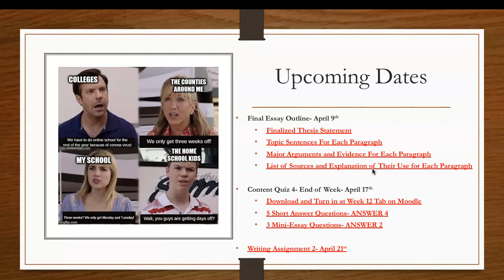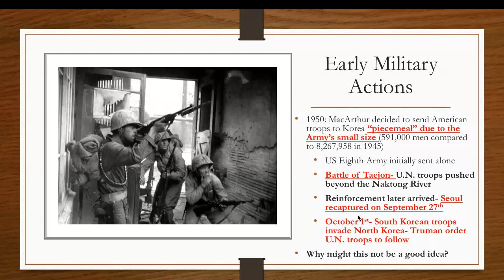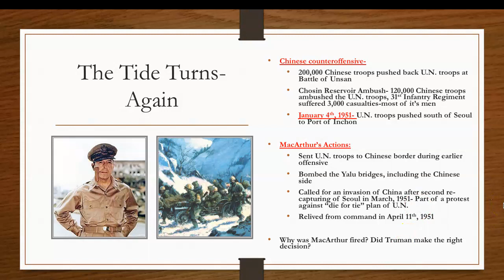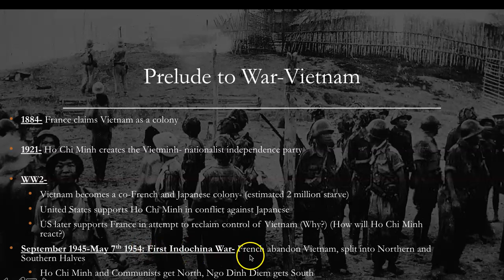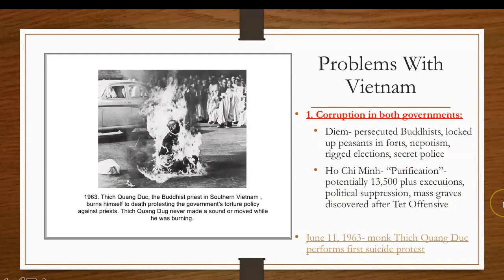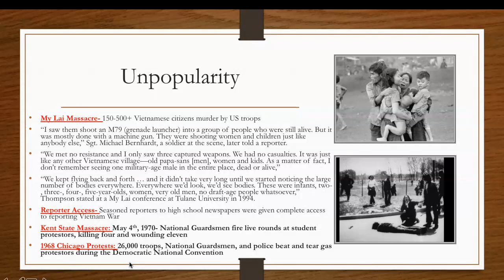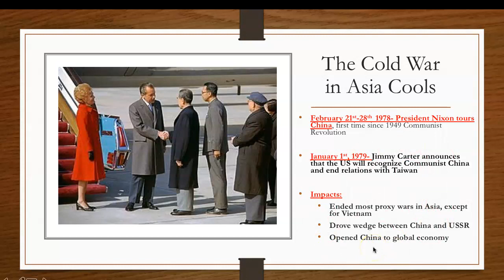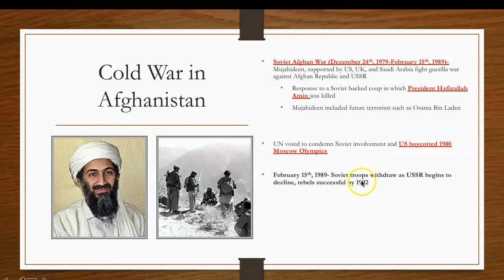The Cold War in Asia and the Middle East